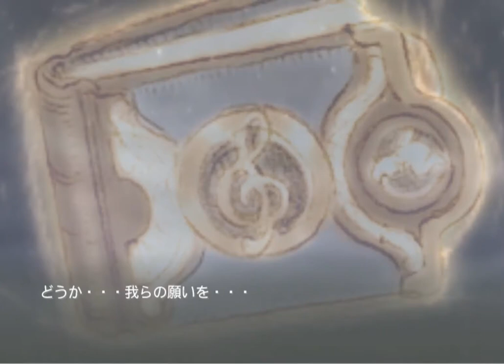Lets Bravo Music Mad Maestro 2 Gameplay {PS2} {HD 1080p}